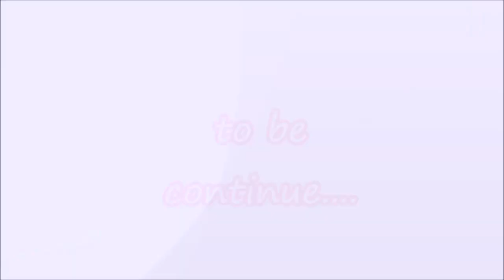Gaano katagal bago makapag Taiwan?Basehan ba ang itsura(Q and A part 3)-cworker in Taiwan VLOG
Haaaaalllooo kamusta ito na po yong part 3ng ating tanongan at shout out:)
pasenxa na mahaba pala ahhmmm gusto ko kasing masagot mga tanong nyo eh...

Again guys im not an agent or recruiter ginagwa ko tong mga videos na to share my own experience here in taiwan, it doesnt reflects the views and opinion of my company...
Gusto ko lang makatulong sa mga taong tulad ko na gusto din maghanap ng work dito :)
Goodvibes lang tayo lage ha muwahhhh..

how  much we earn in taiwan as factory worker video

My AGENCY:
Eyequest manpower agency:

My company
KYEC